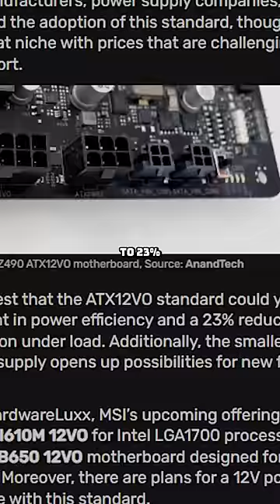Say Goodbye to the 24 Pin PSU Connector 👋